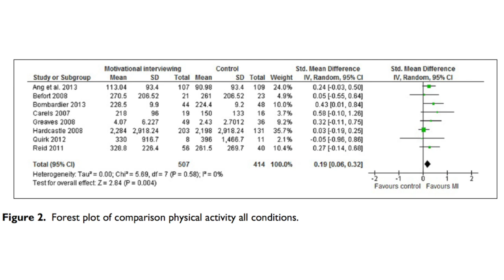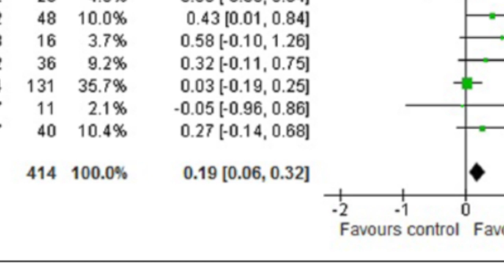Motivational Interviewing for Physical Activity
Despite modest effect sizes for promoting physical activity, Motivational Interviewing is one of the most well tolerated psychological interventions for managing ambivalence for exercise. In this video, we discuss some of the what, why and how of Motivational Interviewing with a particular focus on the promotion of physical activity. We discuss the strength of the top quality evidence for motivational interviewing, and cover the basic principles: the spirit of MI using the RULE acronym, the three styles of MI (directing, following and guiding), the key techniques in MI using the OARS acronym, and the 4 stages of an MI intervention (engaging, focusing, evoking, planning).